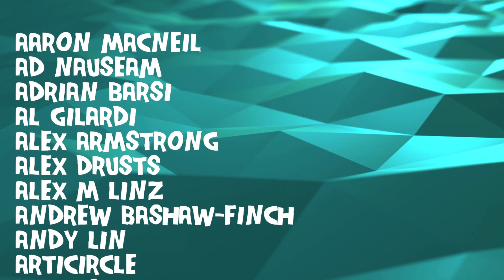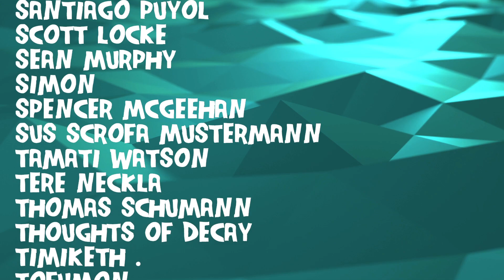Composer Reacts to Shade Empire - Disembodiment (REACTION & ANALYSIS)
Bryan reacts to and talks about his thoughts on Disembodiment

Vote on future themes and bands, watch the videos early, and participate in live reactions